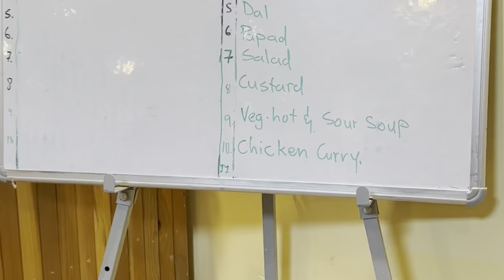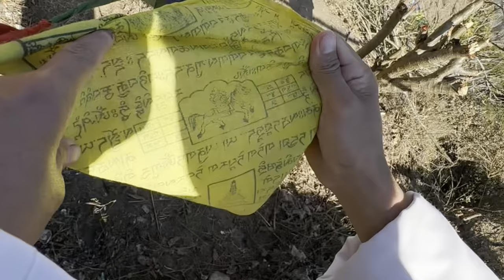Bhutan tour || Thimphu ||Things to do in Bhutan || Thimphu Hotel || Punakha Dzong || Bhutan Vlog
Bhutan tour || Kolkata to Bhutan || Thimphu The capital of Bhutan|| Bhutan vlog || Thimphu Hotel || Things to do in Bhutan || Punakha|| Punakha Dzong

For tour packages - you may connect with Rocky Tour and Travels

Thimphu local sightseeing like Buddha Point, Chorten Memorial, Handcraft Markets, Zoo, Punakha sightseeing like Punakha Dzong, Wangkha waterfall, Etc.  Night stay Thimphu

Hotel - Silverpine Boutique hotel at Thimphu
SDF - 1200 per person per night
Guide - Speaking English and Hindi

Om Namah Shivai!🙏